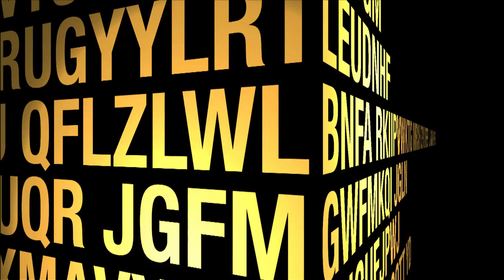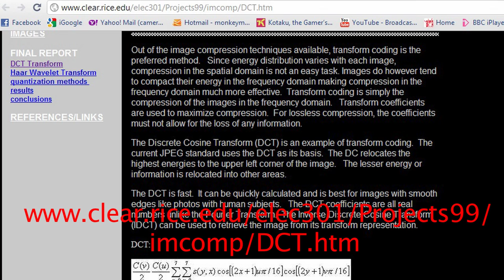JPEG compression (Its out of this world!) *the ending screws up! :( *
A short tutorial on JPEG compression we had to make for uni. Experimented with Green Screen techniques. Please don't take it too seriously ;)